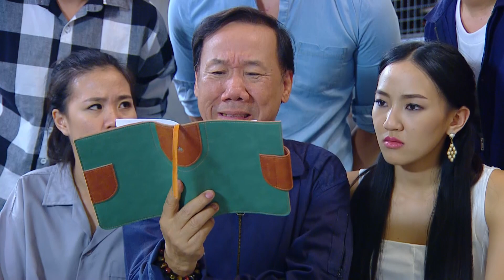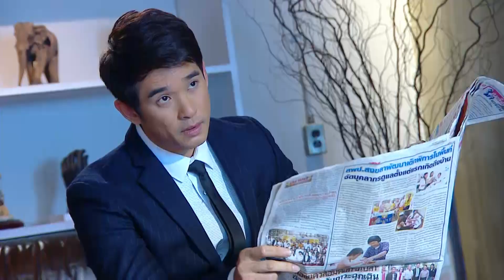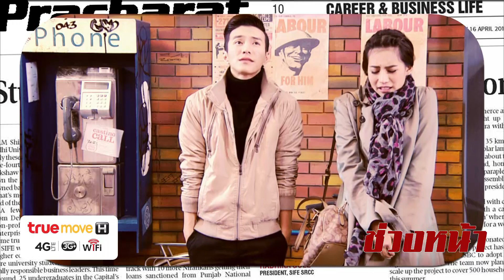รับแซ่บ MY BOSS ตอนแผลเก่า [Full Episode 11 - Official by True4u]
ซิทคอมสุดแซ่บ ของเหล่าพนักงานโรงพิมพ์ "รับแซ่บ My Boss"

หนังสือพิมพ์ "ประชาราษฏร์รายสัปดาห์ " เป็นหนังสือพิมพ์ที่เต็มไปด้วย อุดมการณ์ของ นันทเดช-โสพิศ สามีภรรยาคู่นึงที่ ที่เคยมีอุดมการณ์ที่จะทําหนังสือพิมพ์ที่ถ่ายทอดแต่ ความจริงให้คนอ่านได้รับรู้ แต่สุดท้ายโลกดิจิตอลที่กําลังคุกคามเข้ามา คนเลือกอ่านข่าวจากอินเตอร์เน็ตมากกว่าหนังสือพิมพ์ คนเลือกที่จะเสพข่าวโคมลอยมากกว่าข่าวที่กรองแล้ว จากนักข่าวมืออาชีพ หนังสือพิมพ์กําลังจะตายลง ธุรกิจของครอบครัวโสพิศ จะกินอุดมการ์พิมพ์แค่หนังสือพิมพ์ “ประชาราษฏร์รายสัปดาห์” ไม่ได้ นันทเดชที่เคยมุ่งมั่นและเครียดกับงานเกือบเส้นเลือดในสมองแตก หลังจากนั้นเขาก็ เปลี่ยนไป เขาพยายามใช้ชีวิตแบบสบายๆ จึงรับงานพิมพ์ เล็กๆน้อยๆ ตั้งแต่โปสเตอร์ โบชัวส์ หนังสือสวดมนต์ เรียงเบอร์ เพื่อให้มีรายได้เข้าพอ จ่ายเงินเดือนพนักงานของหนังสือพิมพ์ได้ โสพิศที่มีอุดมการณ์ร่วมกับนันทเดชมาแต่เป็นคนสุภาพและใจอ่อนกลับต้องมาเปลี่ยนบทบาท เป็นผู้นํา ดุด่าว่ากล่าวพนักงานเพื่อให้พนักงานเกรงกลัว แต่เธอก็ต้องอดใจอ่อนไม่ได้อยู่ หลายครั้ง ดุไปสงสารไปแต่ก็ทําเพื่อสํานักพิมพ์ของพ่อเธอ ดังนั้นโสพิศ จึงดึงเอาพิมพ์ น้องสาวของเธอเข้ามาช่วยเธอบริหารหนังสือพิมพ์

คนนึงจริงจังกับงาน ไม่แคร์ใคร ไม่สนใจมิตรภาพอยู่ในโลกของความจริง อีกคนคือแคร์ทุก ความรู้สึกของคน อะลุ่มอะลวย และยอมปรับในข้อจํากัดของทุกคน อยู่ในโลกของอุดมการณ์ เมื่อการทําหนังสือพิมพ์ที่ดีกลายเป็นเรื่องเพ้อฝันและการพิมพ์งานให้ลูกค้าเพื่อหาเลี้ยงชีพคือ ความจริง เมื่อการทํางานแบบไทยๆคือความจริงและการทํางานเป็นมีระบบเป็นเรื่องเพ้อฝัน…ซิทคอมเรื่องนี้จะทําให้ความจริงและความเพ้อฝันมาผสานรวมกันได้ด้วยความตลกและ มุมมองดีๆที่คนเรามีให้กัน

ทุกวันศุกร์ 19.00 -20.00